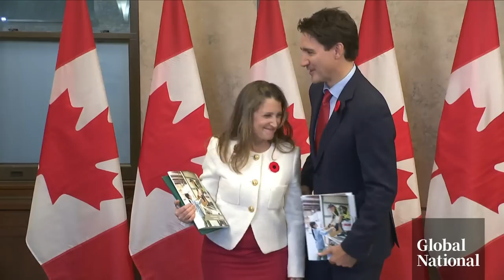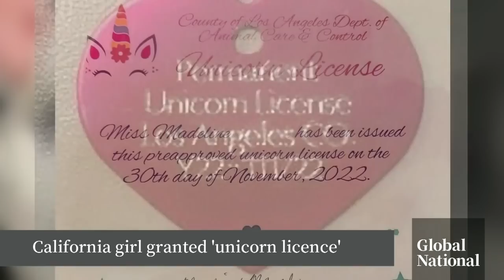Global National: Dec. 9, 2022 | Winnipeg police pressured to search for murdered Indigenous women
In tonight's top story: Winnipeg police are facing growing pressure to search a landfill north of the city for the remains of murdered Indigenous women. The force says it's not easily done, but it has been done before. Melissa Ridgen hears from a retired RCMP investigator who worked on the case of serial killer Robert Pickton in British Columbia.

And the premiers and the federal government are once again fighting over health-care cash. Mackenzie Gray explains the provincial pleas and Ottawa's ultimatum.

Canada's COVID-19 vaccine campaign is getting another boost. There's a new shot in the arm Health Canada just approved for kids aged five to 11.

As the fighting in Ukraine's Donetsk region ramps up, the country's defence ministry is taking to Twitter to thank Canada for its help. Crystal Goomansign reports how it used the sounds of a famous Canadian rock band to send the message.

There is fresh frustration in the fight to resettle Afghan refugees. Neetu Garcha examines why a program Ottawa just launched has already stopped accepting applicants.

Plus, we have the magical story of why Los Angeles County officials have issued a "unicorn licence" to a young girl.

And in Saskatchewan, Heather Yourex-West explains how bringing holiday cheer to some Indigenous children is a cinch, when you're the dancer known as the Powwow Grinch.